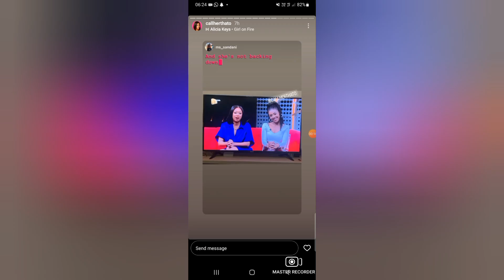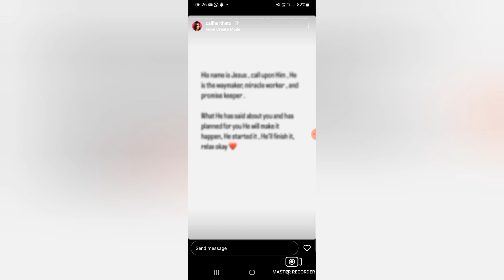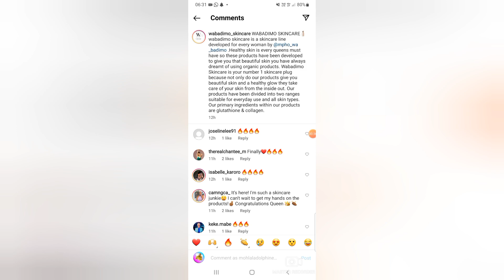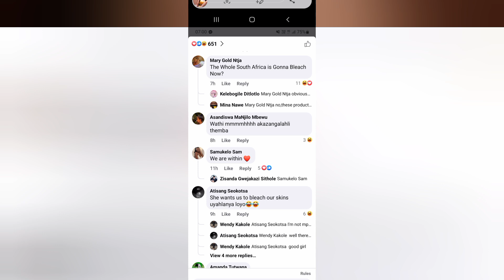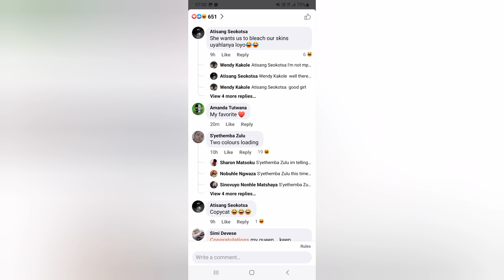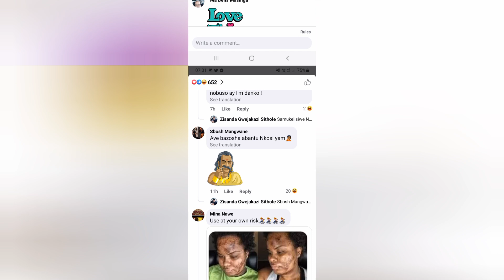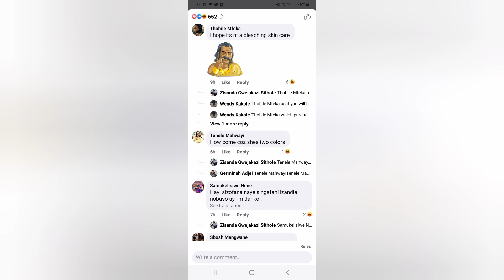YES THATO|SA WORRIED ABOUT WABADIMO SKINCARE RANGE .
WE HAVE OUR OWN PERSPECTIVE OF HOW WE SEE THINGS AND IT HAPPENS THAT MY COMMENTARY WAS ON THIS PLATFORM,SO PLEASE LET'S RESPECT EACH OTHER .